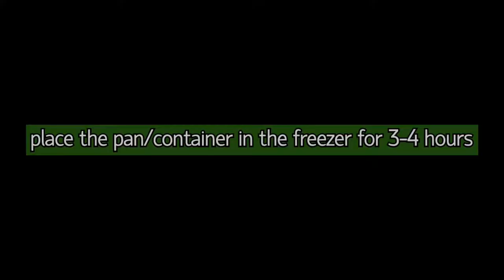How to Freeze Whole Green Chillies | Storing Green Chillies